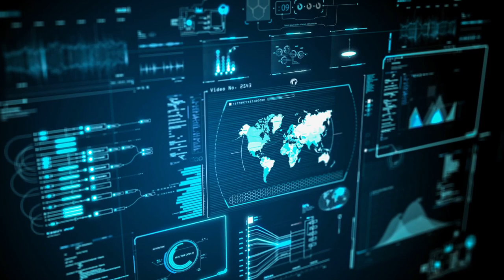Impactos de la evolución tecnológica en testing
En este video vamos a ver 3 cambios muy fuertes que hemos tenido recientemente los cuales impactan mucho a como hacemos procesos de QA:
- Metodologias Agiles
- Arquitecturas de (micro)Servicios
- Nos mudamos a la nube

Cada uno de estos trae sacudidas sismicas a nuestros procesos de QA. Aprendamos cuales son estas sacudidas, a que debemos tener cuidado y algunas recomendaciones para cada una.

00:00 Intro
00:20 Evoluciones en QA
02:00 Cascada a Agil
08:19 Monolitos a (Micro)Servicios
14:10 Sotanos a Nubes